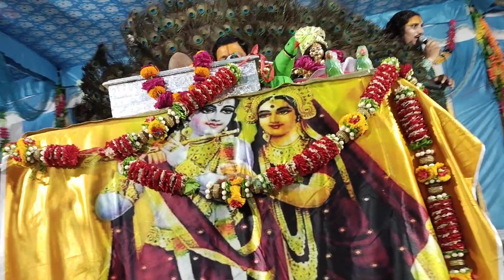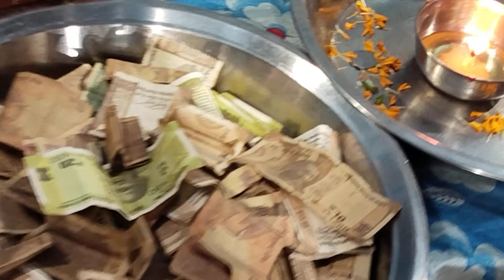सारी दुनिया है देवानी राधा रानी तेरा प्यार की कती थोड पाड दिया सुनीता रविता ना पूरा सुना 🌹🙏